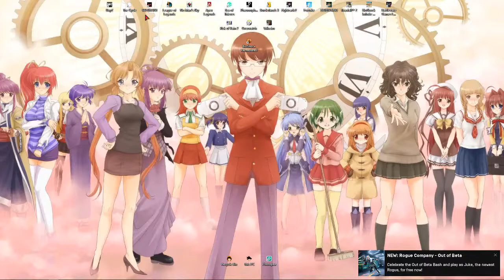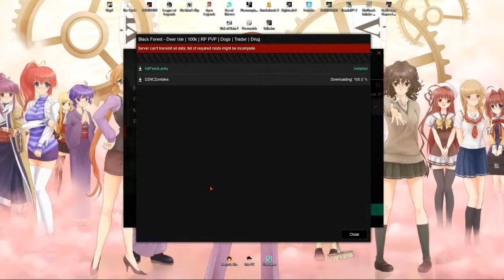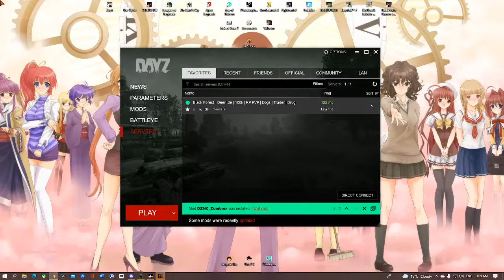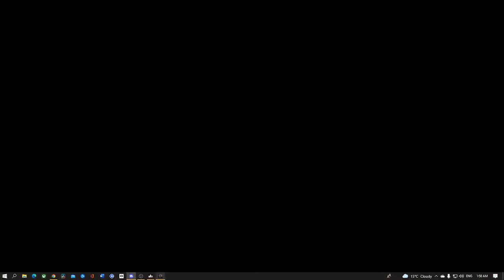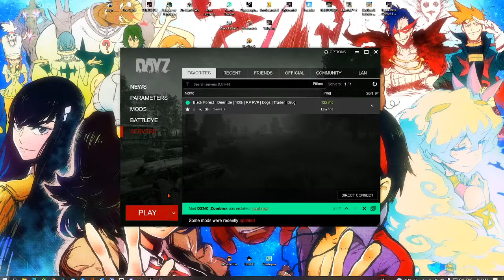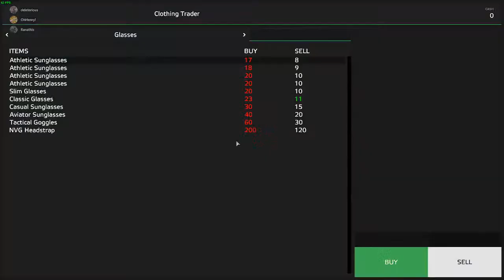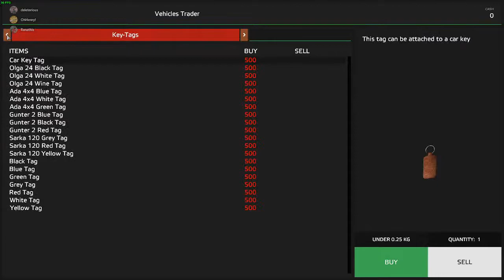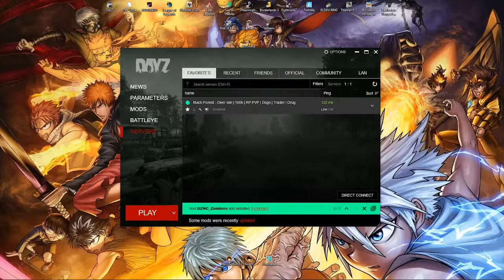Deleterious 69 Live Stream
Watch me get some epic kills and some epic fails. here for a good time while we get better at Whatever!